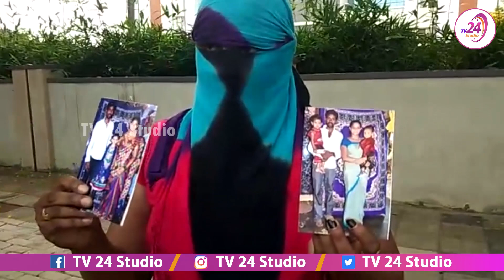పెళ్లి చేసుకుని మోసం చేశాడంటూ టీడీపీ మాజీ ఎమ్మెల్యే కుమారుడి పై కేసు TDP MLA Pilli Anantha Lakshmi's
TDP MLA Pilli Anantha Lakshmi's